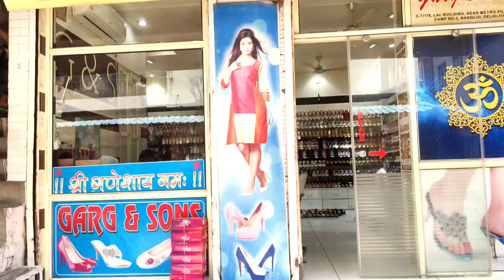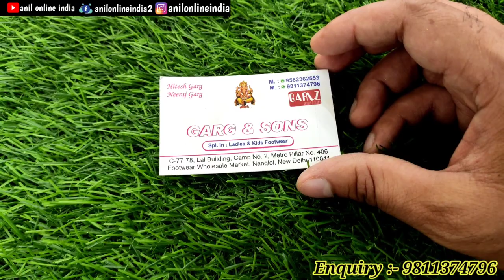Wholesale Footwear Market | Nangloi Footwear Market in Delhi | Ladies Footwear Wholesale Makret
Hello Friends
I am your friend Anil (anil online India) Business  Ideas and showing you all item in Cheapest Prices

Dosto aaj aapko dekhne ko milne wala hain fancy footwear slipper shoes sandal chappal wholesale price mein milne wala hain ye wala market nanagloi market jo yha par wholesale price ladies footwear milta to es video mein footwear ke baare mein puri jankaari janne ke liye es video ko pura jaroor dekhna

Video Title: Wholesale Footwear Market | Nangloi Footwear Market in Delhi | Ladies Footwear Wholesale Makret

Address: C-77-78 Lal Building Camp No 2 Metro Pilar No 406 Footwear Market Nangloi New Delhi-110041
Shop Name: GARG & SONS
Spl In: Ladies & Kids Footwear

ladies fancy footwear wholesale market in delhi,ladies fancy footwear,
​party wear sandal,sandal design,
​cheapest footwear wholesale market in india,fancy footwear wholesale market,
​ partywear footwears, wedding partywear footwears, fashion sandals, latest fashion of sandals, wedges style footwears, wedges with glitters, best sandals collection, Women's Golden Glitter, Golden Glitter Shoes,

Garg sons footwear nangloi

Diana footwear nangloi

Bansal footwear nangloi

Arjun footwear nangloi

Singla footwear nangloi

Aggarwal footwear nangloi

​Footwear wholesale market, partywear footwear for ladies, cheapest footwear, fancy footwear, chappal market, inderlok market,

Note:- This Video is Non Promotional and Created to Provide Knowledge anou Market and Prices fod beginners. Channel is not responsible for any kind of loss or profit in any business model. You should Must research yourself before starting any type of Business. This Video is only for Education Purpose..
About:- anil online india
anil online india is a hindi YouTube channel created to provide information about business ideas. Our mission is to help people to succeed in his personal and professional Life